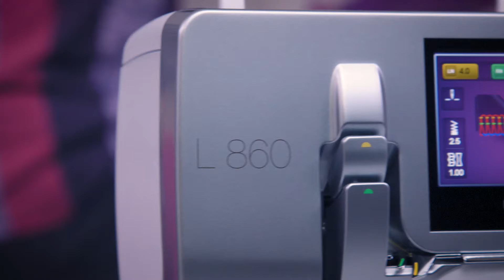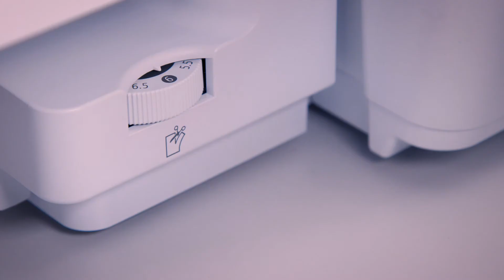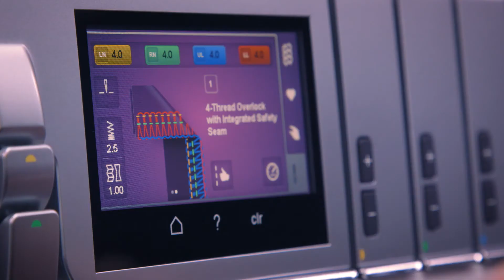L 860 Overlocker: Standard Presser Foot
BERNINA L 860 – the unique overlocker with touch screen, 100% designed and engineered in Switzerland

The standard presser foot L10 is suitable for all stitches and fabrics and is ideal to sew on tapes. In this video you will see
- What the standard presser foot is used for
- Identification and purpose of the marks
- How to detach and attach the presser foot
- How to use the tape guide
- How to adjust the tape guide
- How to swing the foot out
- How to sew in tape
- How to stabilize a seam by sewing in a tape

To learn more about the BERNINA L 860 overlocker please also watch the other video tutorials in this playlist. For more information about the product please or contact your BERNINA dealer.